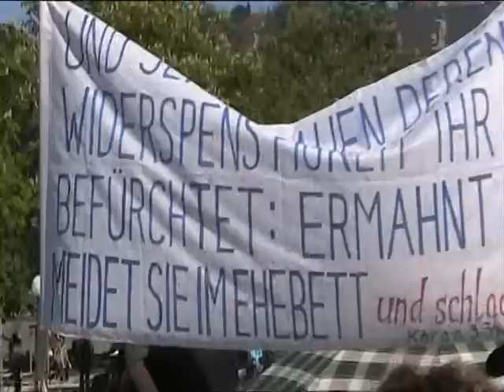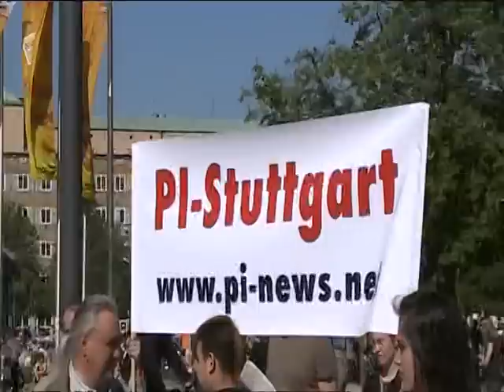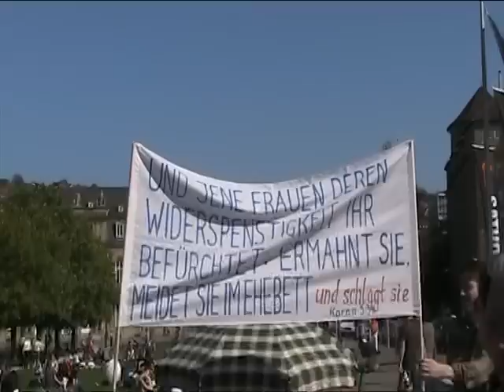Michael bei der Kundgebung "Gegen die Burka..." in Stuttgart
Kundgebung "Gegen die Burka..." 24. April 2010 Stuttgart
Veranstalter: Bürgerbewegung Pax Europa
Schloßplatz Stuttgart